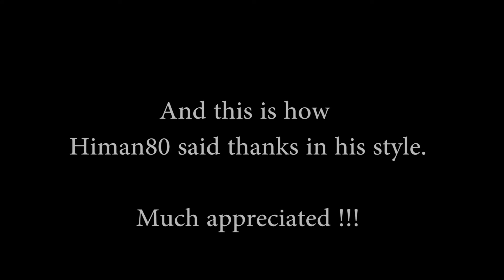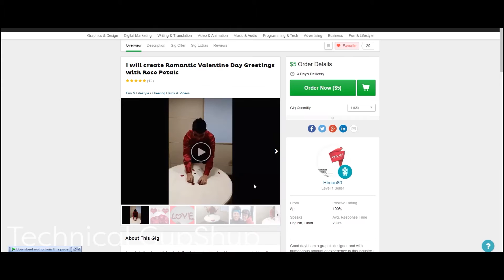Freelancing First Success Story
Iss video mein hum dekhenge himan80 ki Fiverr mein Success story. Abhi aage bhi aesi aur bhi stories aayengi. Agar aapki bhi koi success story ho to jaroor bataye. Aur mere Fiverr Profile review ke baare mein aaoke kya vichaar hain yeh bhi bataye.